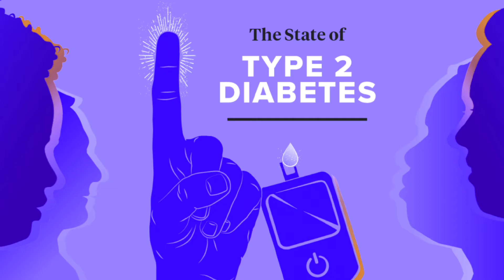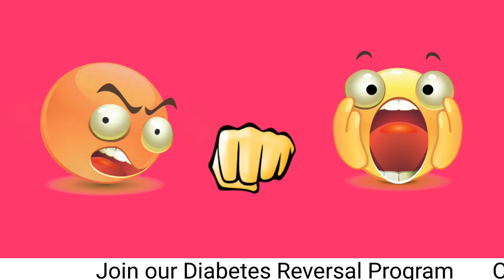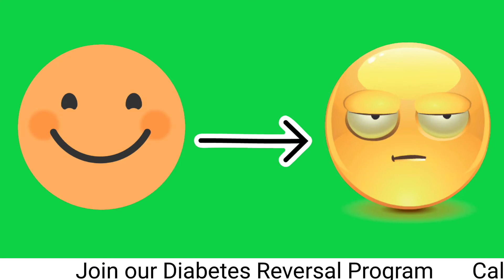शुगर(डायबिटीज) का असली कारण, types of diabetes in hindi, diabetes kaise hota hai। Ayurvedic Ranjeet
Watch our upcoming Videos -:
1.what is diabetes
   डायबिटीज क्या होता है

3.what to eat and avoid in diabetes

आजकल बहुत सी महिलायें और पुरुष diabetes यानी sugar की अलग अलग समस्याओं से परेशान है जिसमे cholesterol, triglycerides, weakness, tiredness, kamjori, हाथ पैरों में सुन्नपन, आँखो की कमजोरी, skin infection, heart problem, retinopathy, nephrology, neuropathy, आदि प्रमुख बन चुके हैं।।

         Ayurvedic Ranjeet

sugarcontrol
inhindi
डायबिटीजकाअसलीकारण